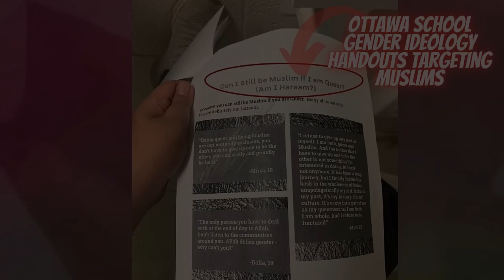Meet Muslim Canadian Anti-LGBTQ Activist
Ottawa Imam that led the Million Man March to protest trans LGBTQ rights in Canada